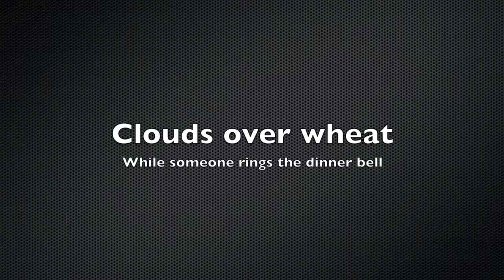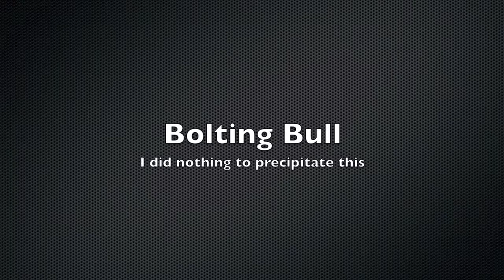Fourth of July 2013 at Fort Royal Farm, Carey, Ohio